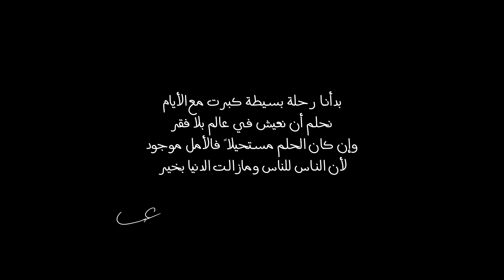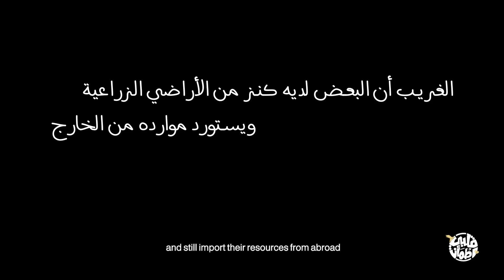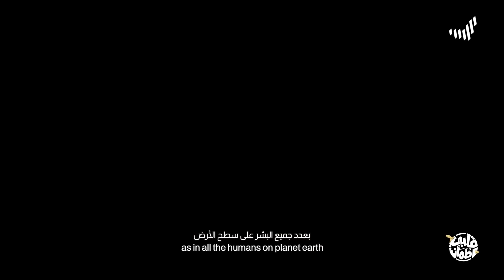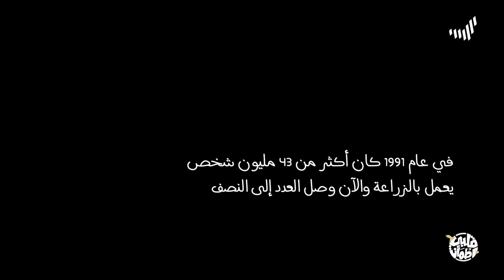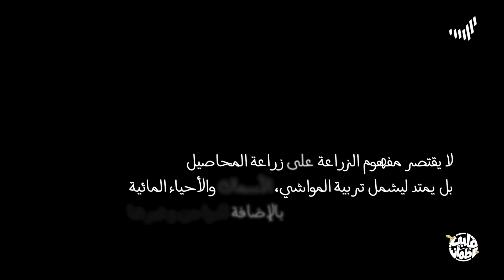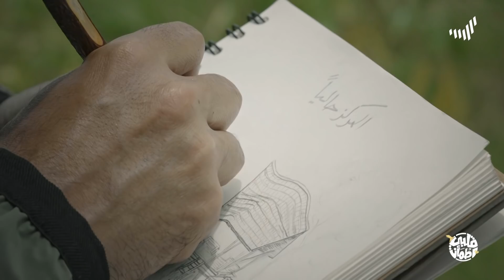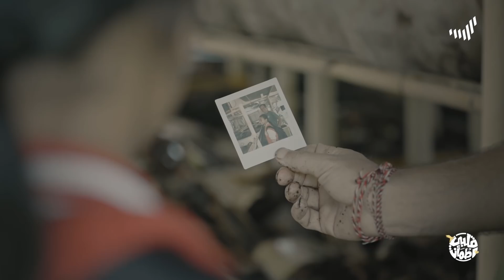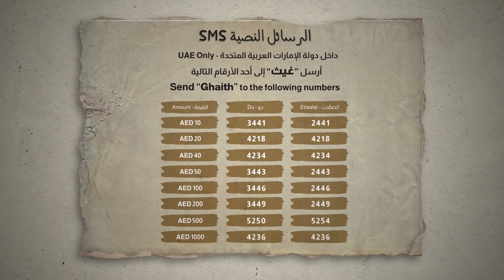برنامج قلبي اطمأن | الموسم الرابع | الحلقة 17 | الزراعة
لدعم المشاريع الزراعية